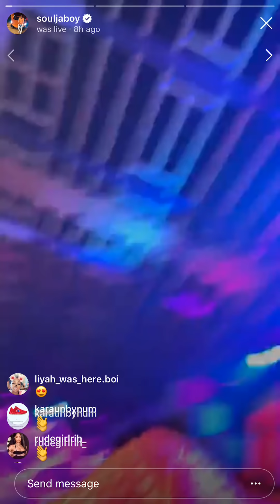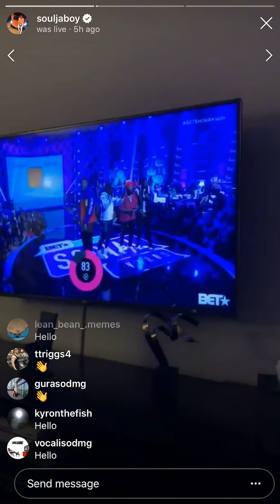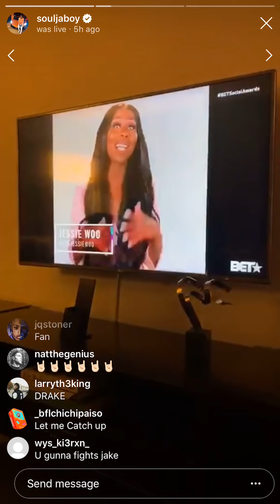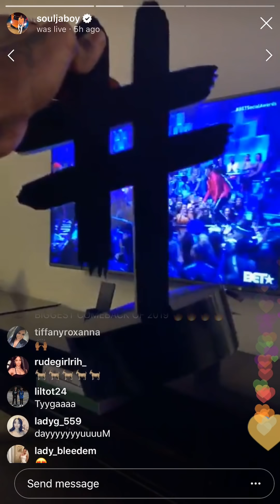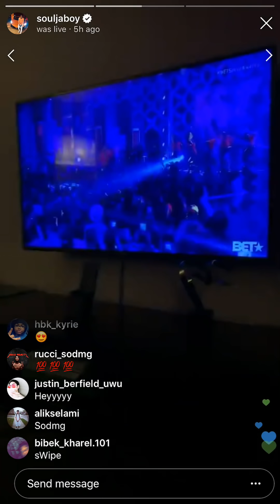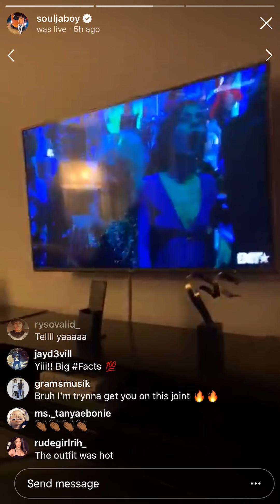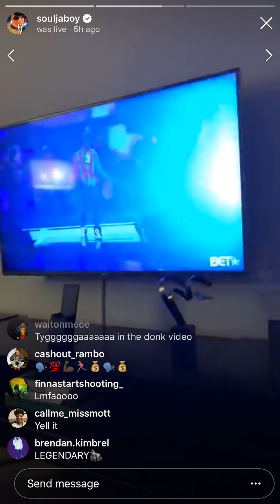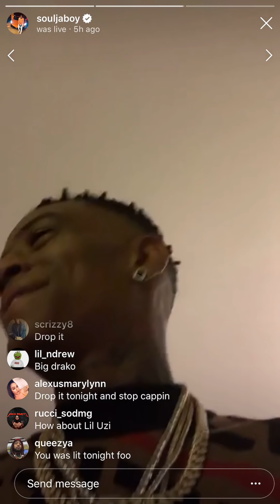[Big Drako] • BET Social Awards | Pt. 2 | Instagram Live [3 /3/19]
SODMG

Instagram Live